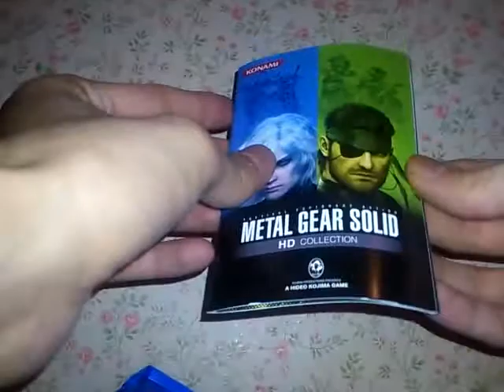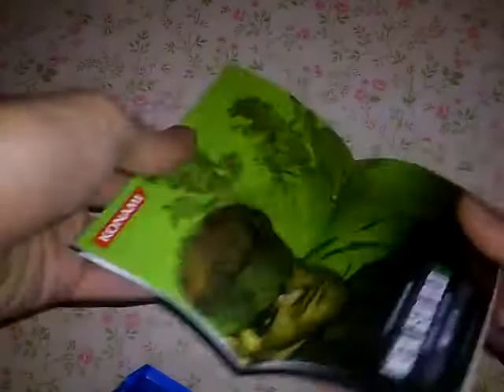Unboxing déballage metal gear solid hd collection